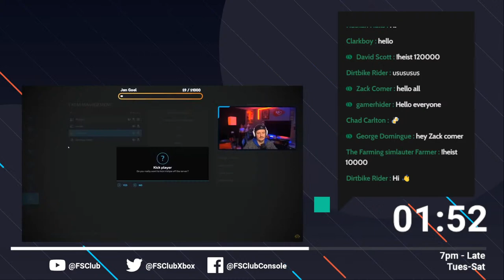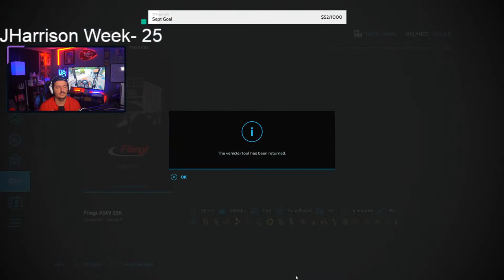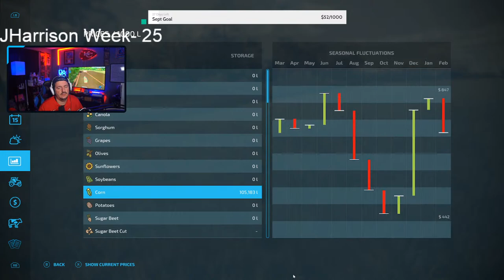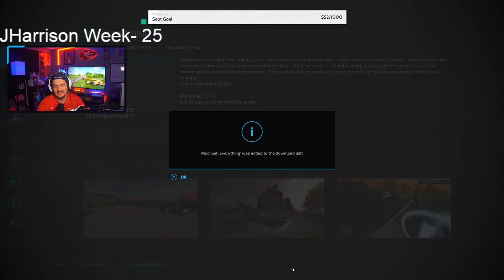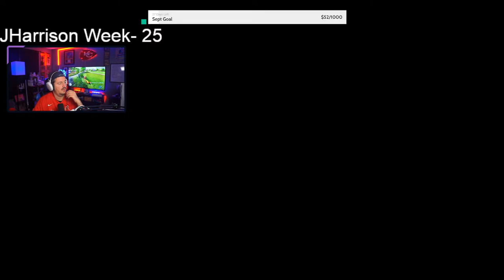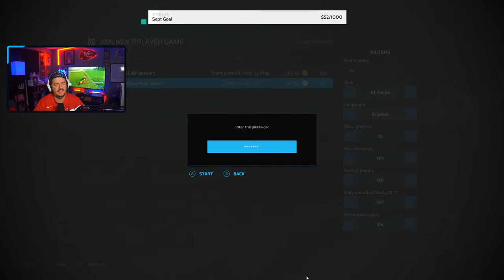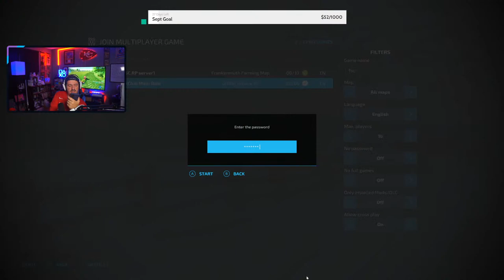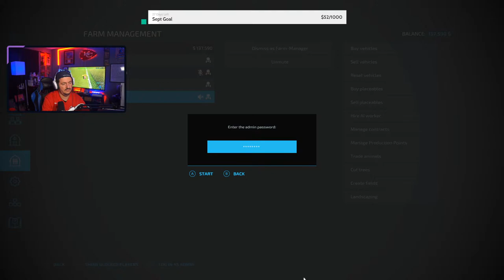🔴LIVE: NEW CASE WHEELOADER AND TONS OF SILAGE!! | Griffin Indiana Multiplayer Series Episode 5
Clubs Discord.

Consoles
Xbox Series X
Nintendo Switch